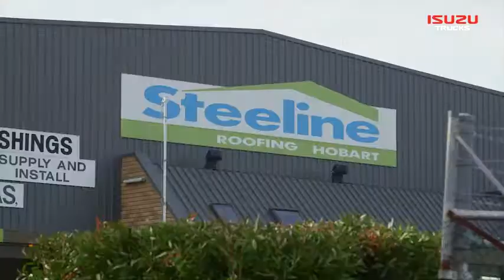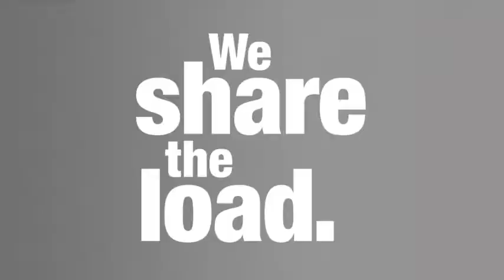Isuzu Truck Dealers & Dearlerships